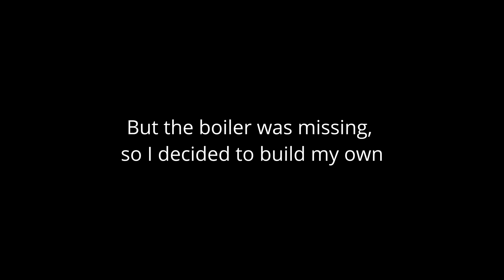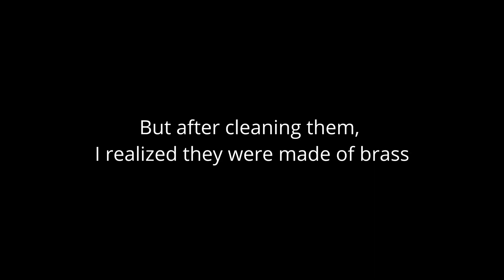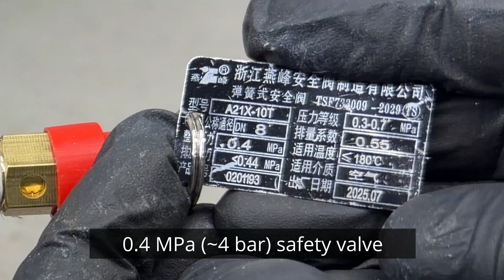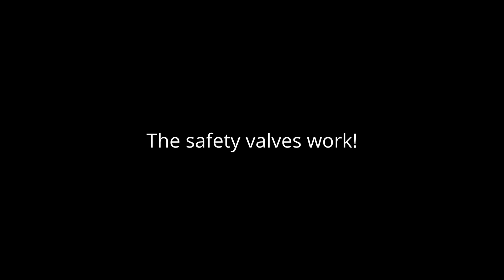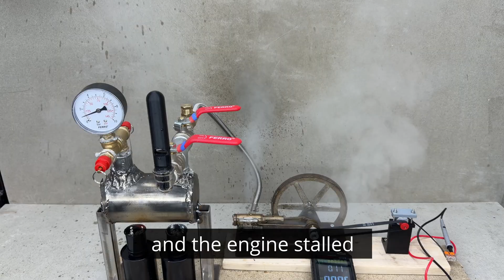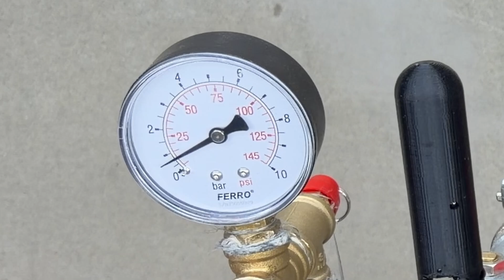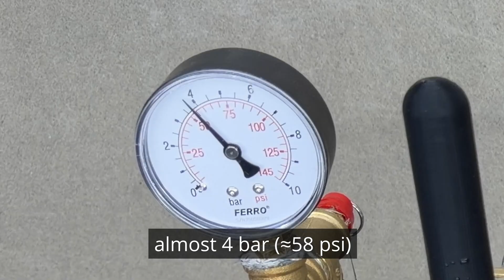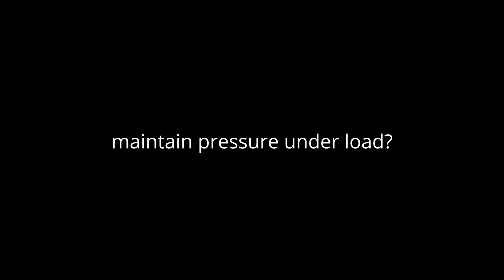Lathe-Built Steam Engine – Boiler Build & Power Generation Test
In this video, I take a closer look at a lathe-built steam engine that I bought on Facebook Marketplace.
The engine itself was complete, but it was missing one critical part - the boiler. So I decided to design and build my own.

Once the boiler was finished and safely tested, I pushed the experiment further and tried to generate electrical power using the steam engine. I tested various motors, including small and large BLDC motors and a 3V DC motor used as a generator, to see what kind of voltage could be produced.

During the experiment, I ran into several limitations, such as pressure drop under load, insufficient RPM, and mechanical resistance of the generator.

Chapters:
00:00 Preview
00:23 Boiler build
02:25 Hydrostatic pressure test
03:35 Burner
03:46 Boiler mount
04:08 Steam engine installation
04:53 Generator installation
05:53 Lighting the burner
06:36 First spin
08:07 Power generation
12:15 Final verdict